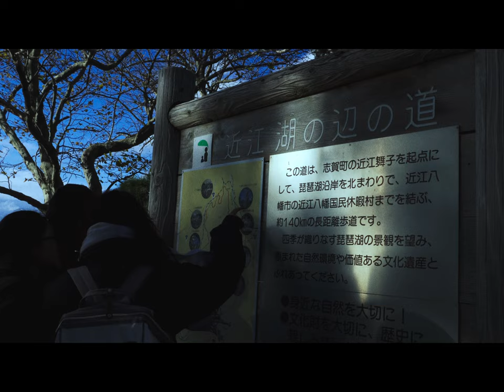GYRADOS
lake biwako